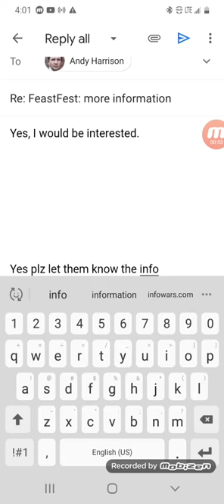Andy Harrison email Freddie foodie king and outlaws generation interested in FeastFest